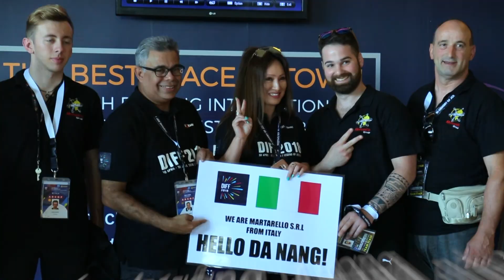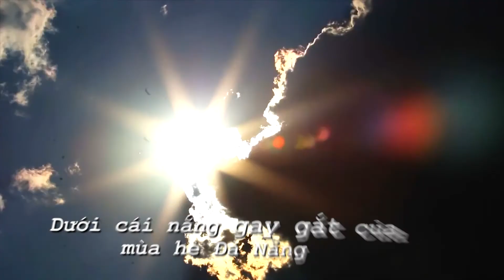Giải mã lý do Mỹ - Ý lọt vào Chung kết DIFF 2018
30/6, khán giả sẽ chứng kiến màn so tài kịch tính tranh ngôi vô địch giữa hai đội pháo hoa mạnh nhất DIFF 2018: Mỹ và Ý. Cùng giải mã lý do hai đội xuất sắc vượt qua các đối thủ nặng ký để lọt vào vòng Chung kết Lễ hội pháo hoa quốc tế Đà Nẵng 2018.